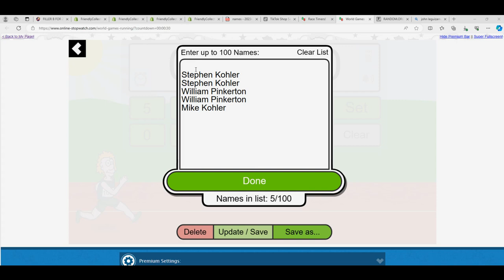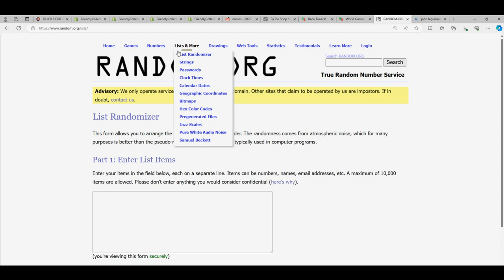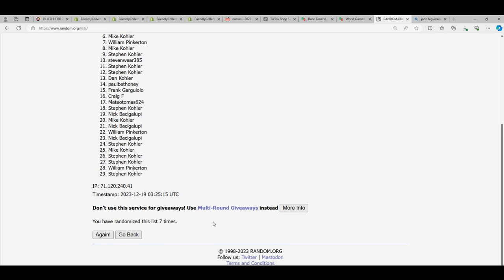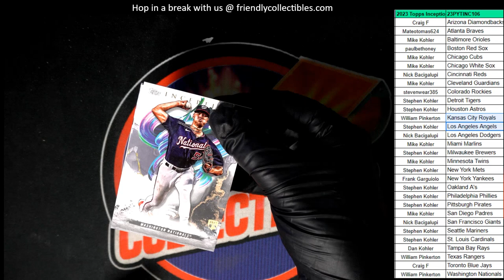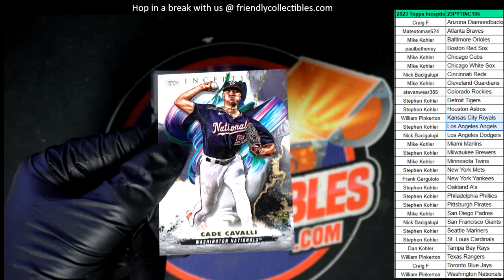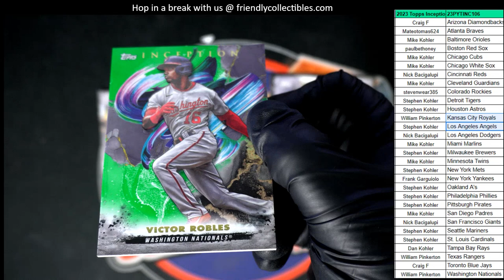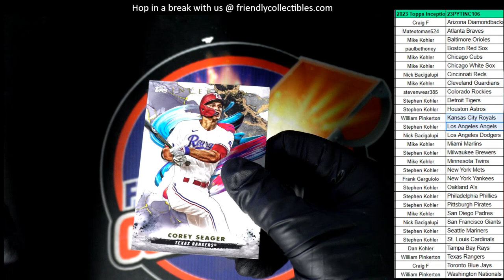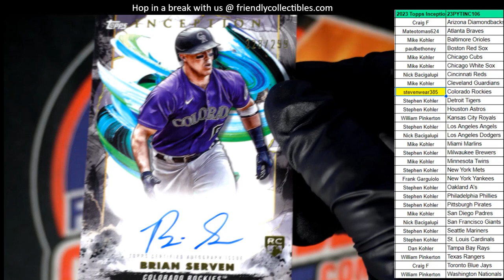2023 Topps Inception Baseball 23PYTINC107